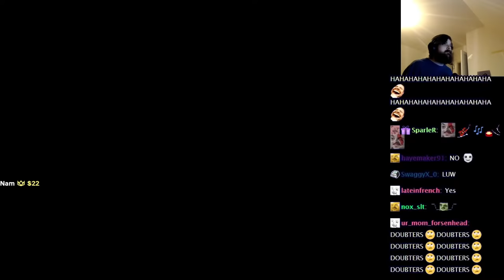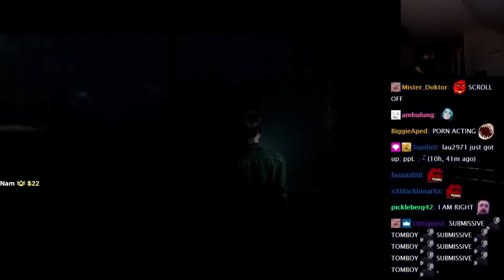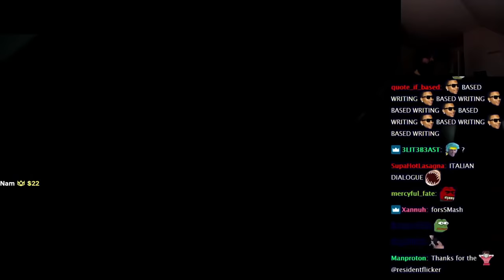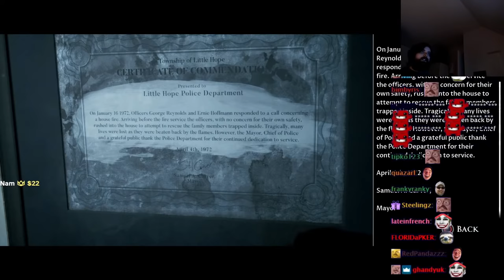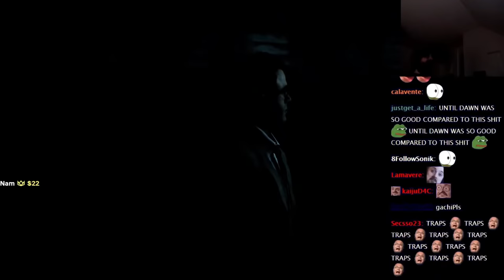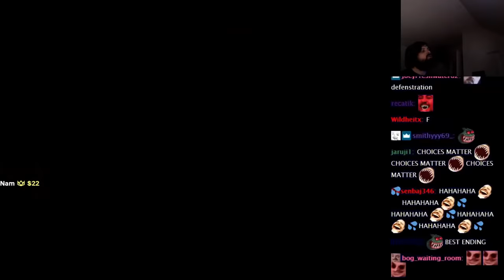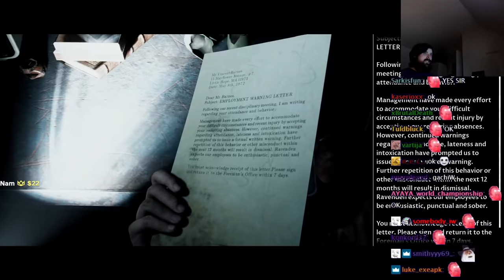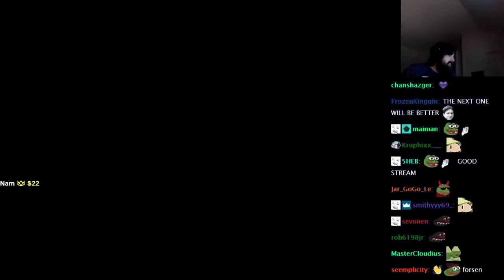Forsen Plays The Dark Pictures Anthology: Little Hope (With Chat)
Forsen Plays The Dark Pictures Anthology: Little Hope
Forsen The Dark Pictures Anthology: Little Hope Playthrough
Forsen The Dark Pictures Anthology: Little Hope Playthrough With Chat
Forsen The Dark Pictures Anthology: Little Hope Gameplay
Forsen The Dark Pictures Anthology: Little Hope Gameplay With Chat
Twitch Forsen Plays The Dark Pictures Anthology: Little Hope
Twitch Forsen Plays The Dark Pictures Anthology: Little Hope With Chat
Twitch Forsen The Dark Pictures Anthology: Little Hope Gameplay
Twitch Forsen The Dark Pictures Anthology: Little Hope Gameplay With Chat
Twitch Forsen The Dark Pictures Anthology: Little Hope Playthrough
Forsen Plays
Forsen